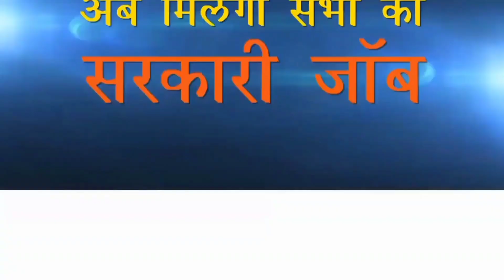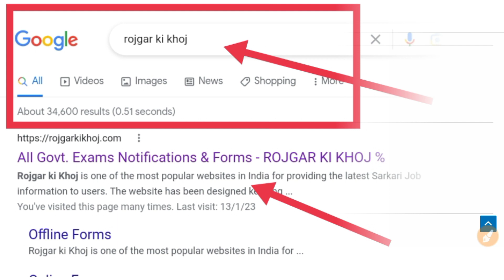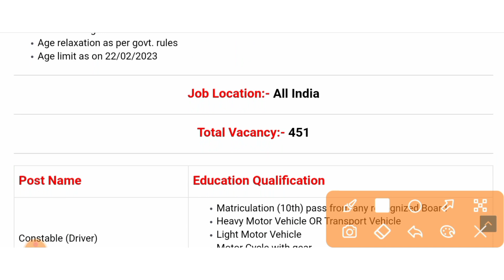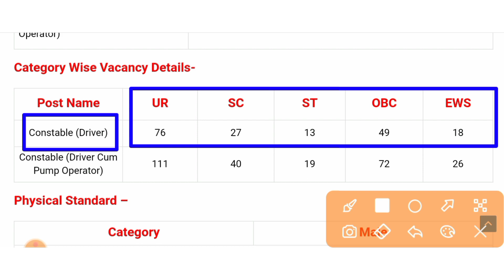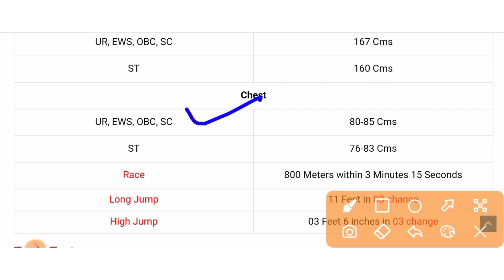CISF New Vacancy 2023 Apply Online || 10th Pass Govt Jobs || CISF Driver Vacancy 2023 | Offline Form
About This Video 👉 Aaj ki video me humne apko CISF New vacancy 2023 apply online OR CISF Driver Vacancy 2023 Ke bare me bataya Hain. i hope apko video prasand aayegi to video ko like and channel ko subscribe bhi thok Dena